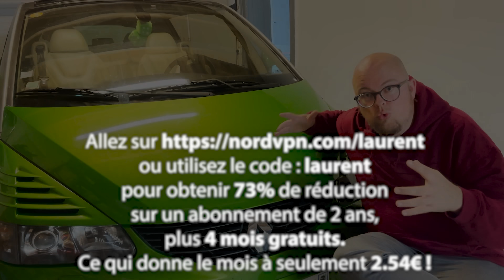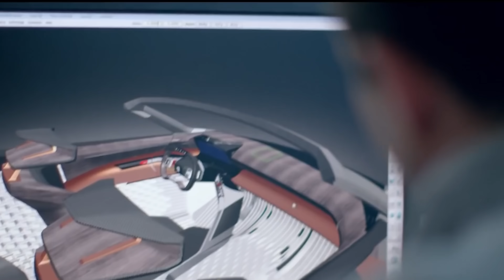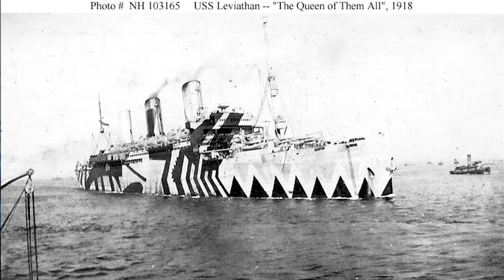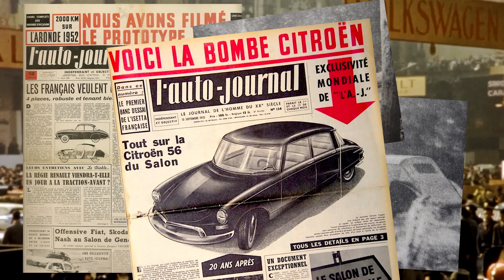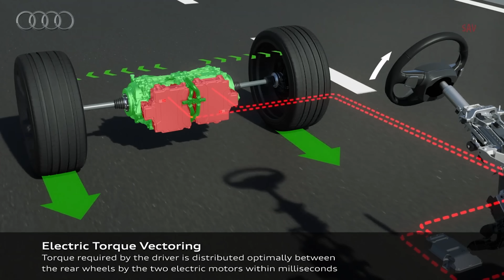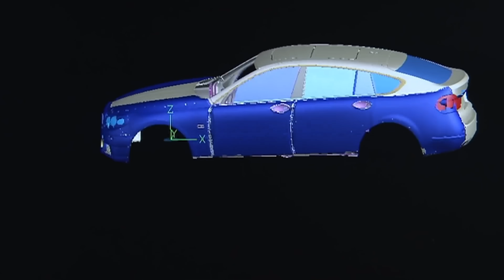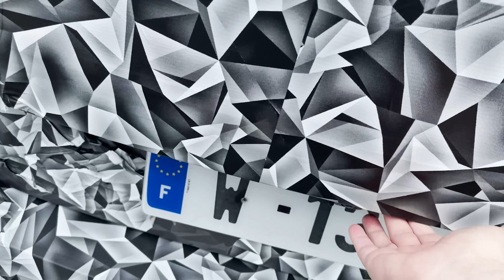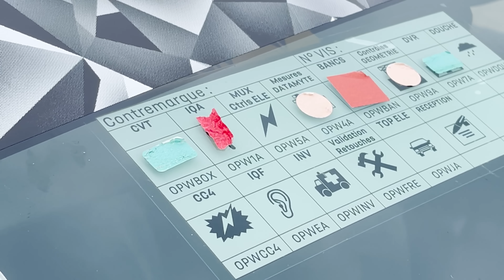Ce que les CONSTRUCTEURS ne veulent PAS vous montrer.